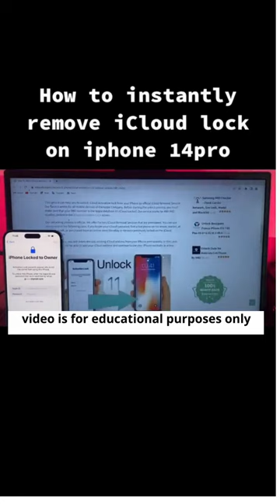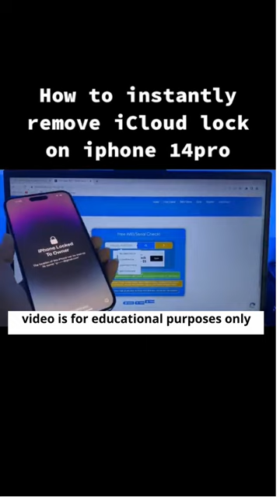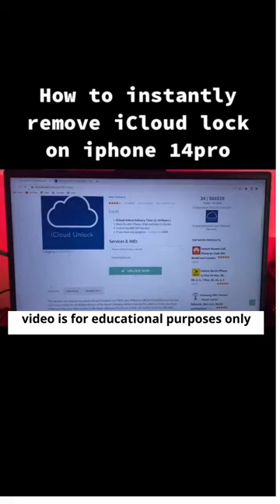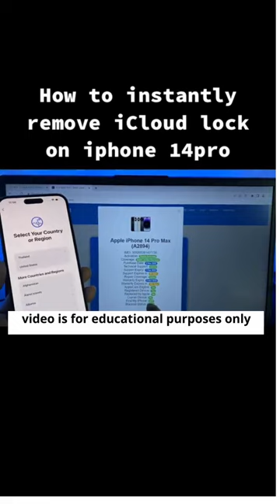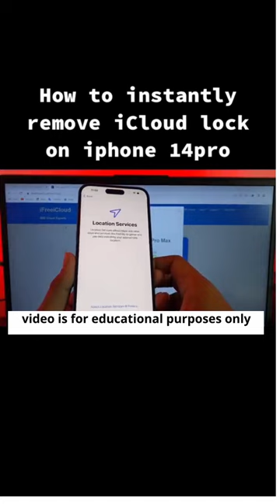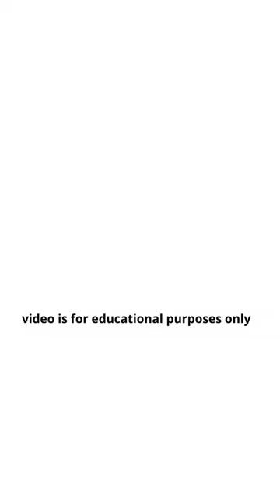How to Bypass iCloud Activation Lock 🔓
In this video, you'll learn how to remove the iCloud activation lock from your Apple device, such as iPhone or iPad. The video will guide you through the process step-by-step, using simple and easy-to-follow instructions. By the end of the video, you'll have the knowledge and tools necessary to bypass the activation lock and gain access to your device, even if you don't have the original Apple ID and password. Whether you've bought a used device or simply forgotten your own login details, this video will help you get your device up and running again.